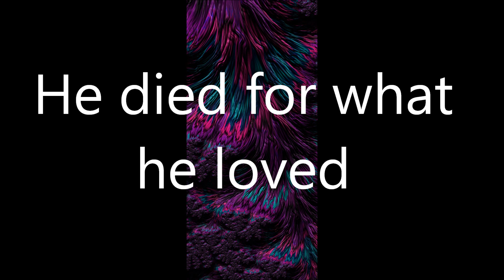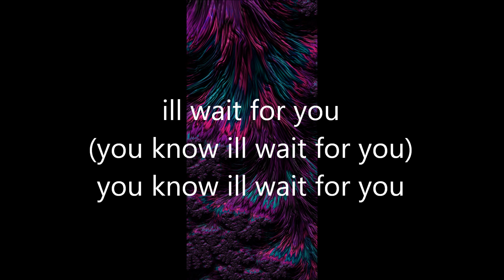attack attack "stick stickly"-vocal cover